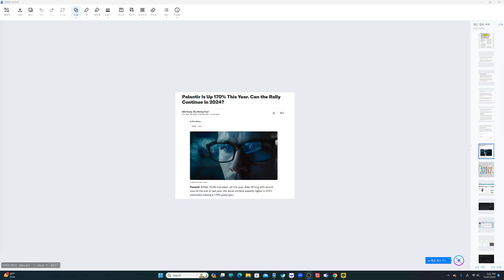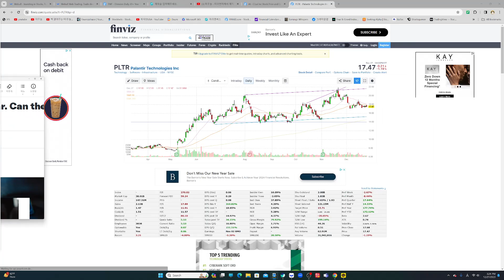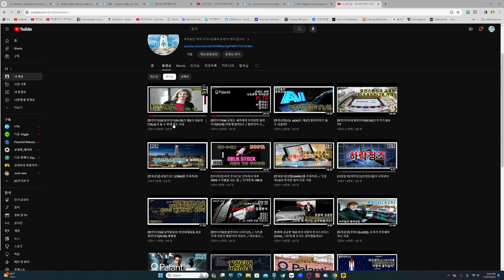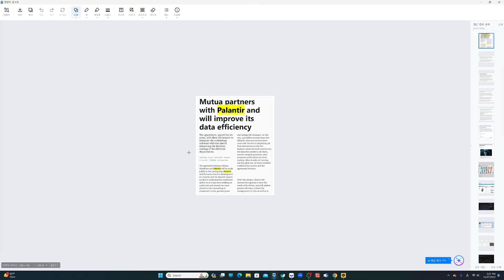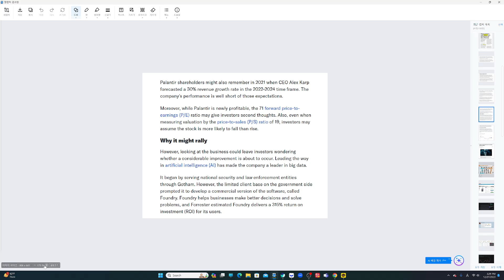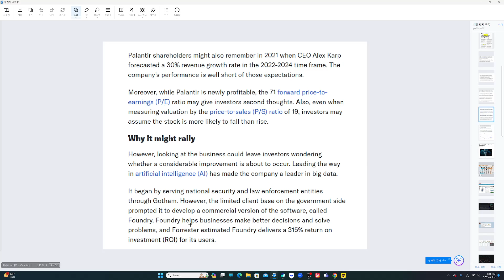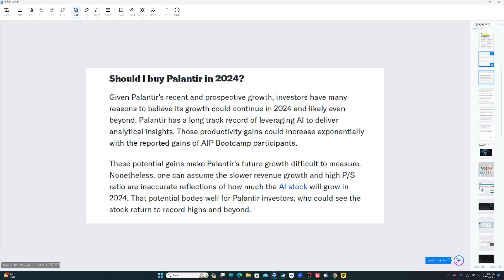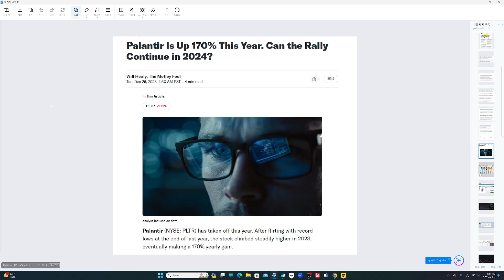[🔥팔란티어140-1🔥] 올해 170% 오른 팔란티어, 내년에도 계속 갈 수 있을까요?